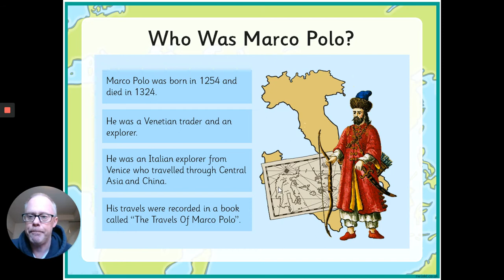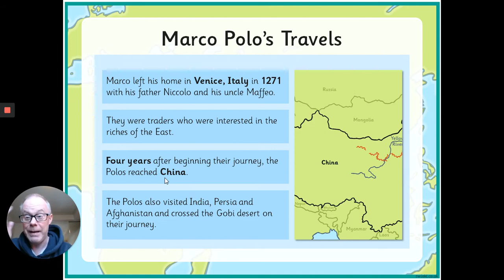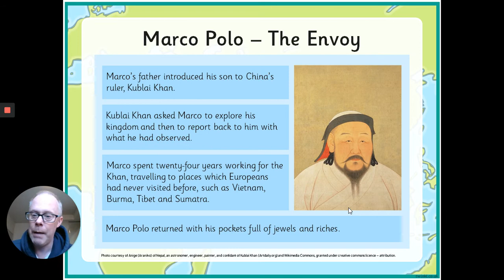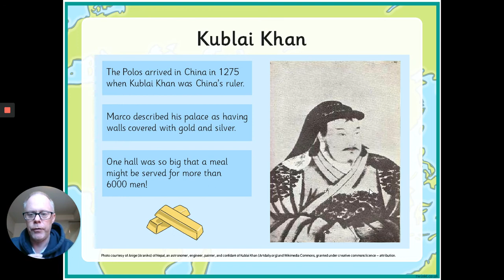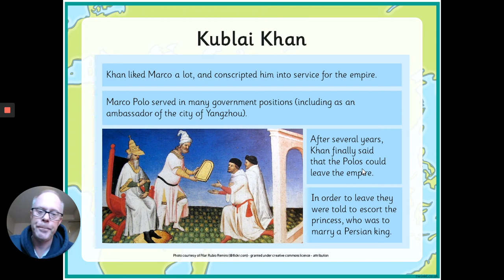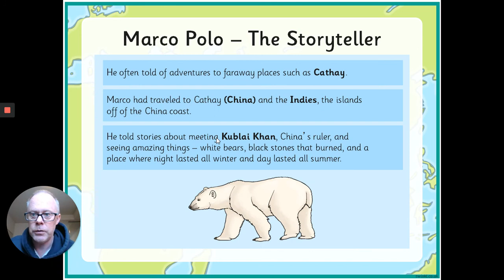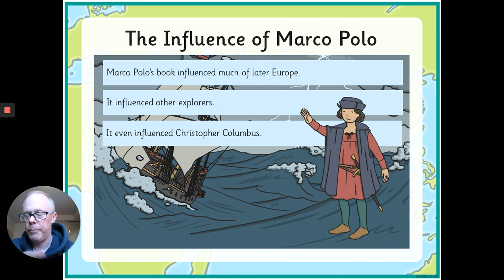Week 12 History Marco Polo Presentation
P4 students at LIS - please watch this introduction to Marco Polo first before starting this week's History homework.